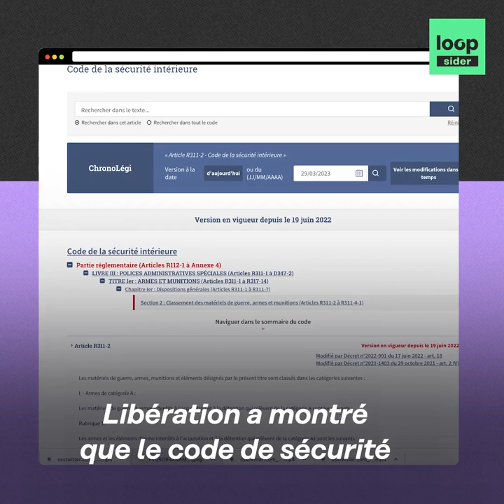Loopsider En conférence de presse ou sur les plateaux télé, le ministre de l’Intérieur